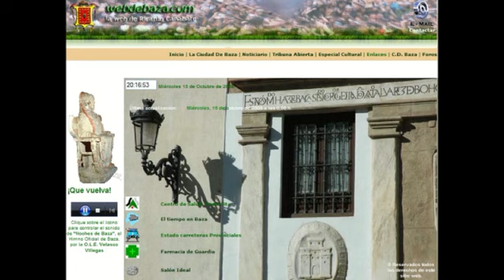OLE Velasco Villegas en la Plaza de los Moriscos3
Interpretación de la "Estrella" de E. Mornte, con Carmen Manzano al cante, en el Concierto de la OLE Velasco Villegas, dentro el I Festival de la Peña Arremate, en la Plaza de los Moriscos (o de las Tetas) de Baza